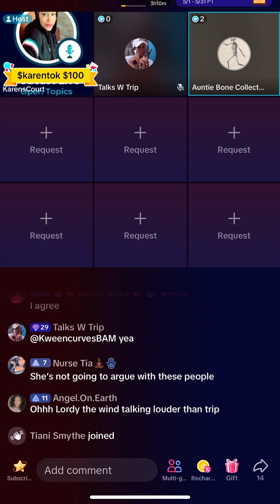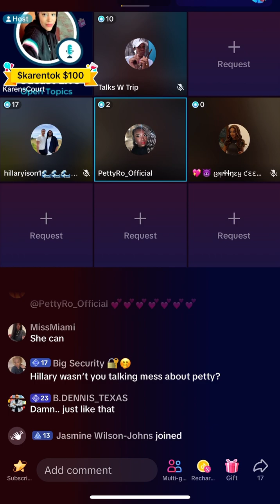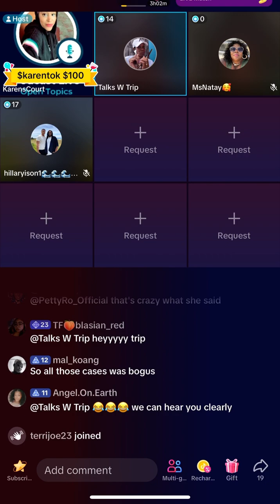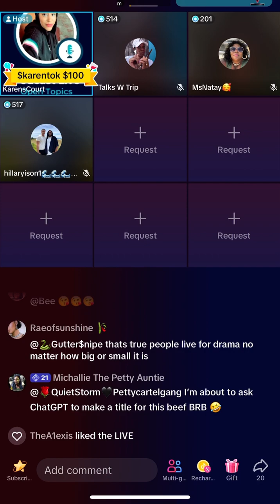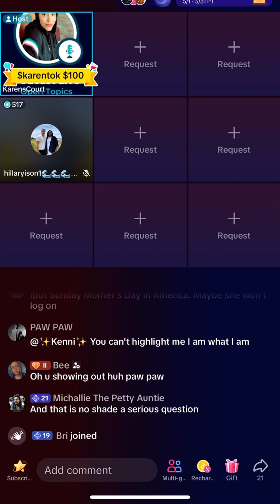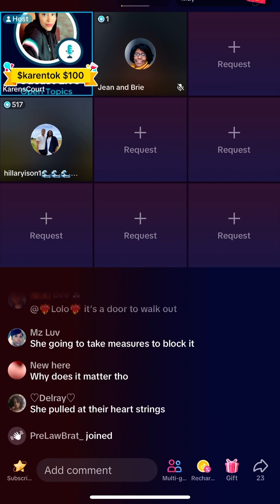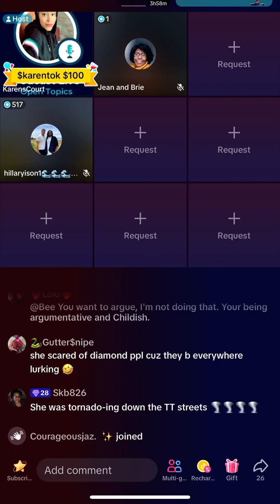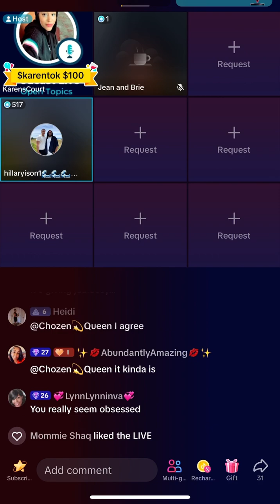Aunt Karen 5/8/2024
Discussing Petty’s court the night before about Bella.